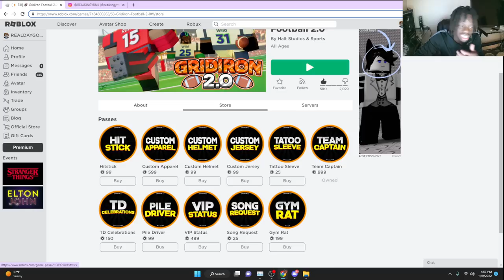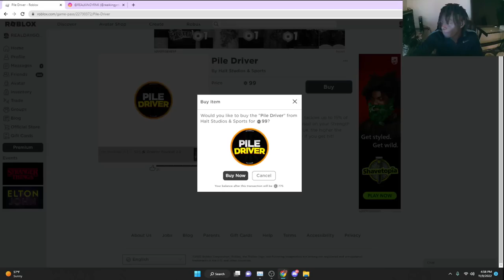Is THIS NEW MOVE ON THIS NEW FOOTBALL GAME OVERPOWERED? (Football Gridiron 2.0)